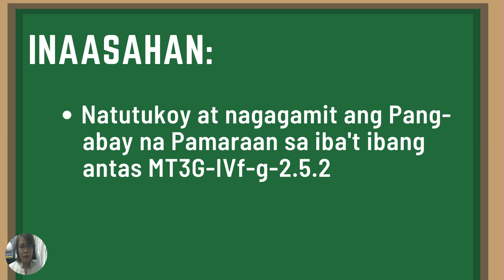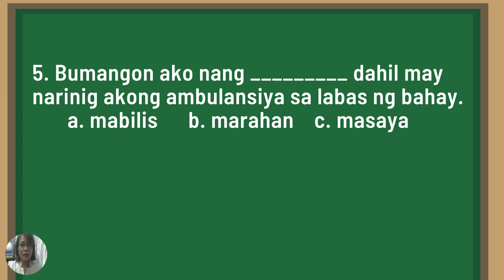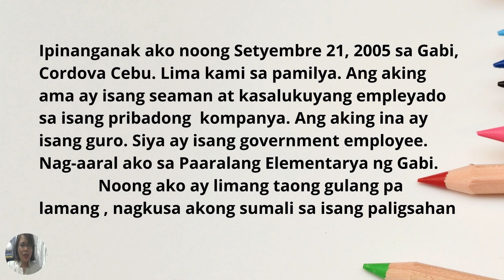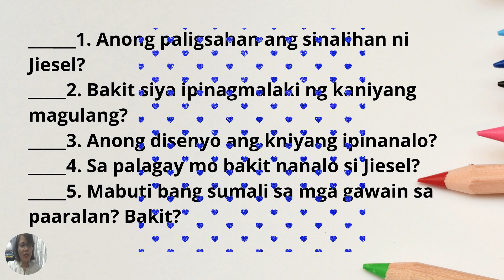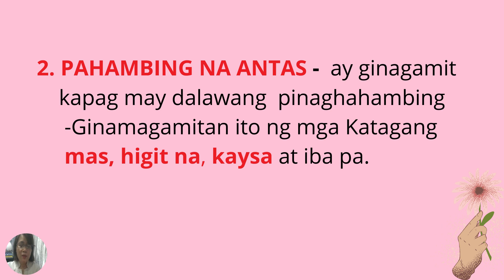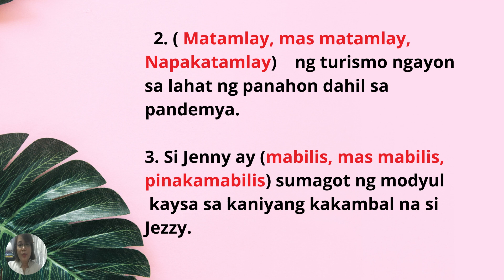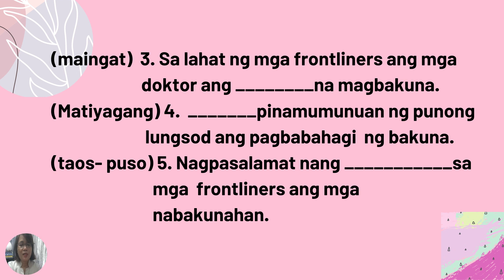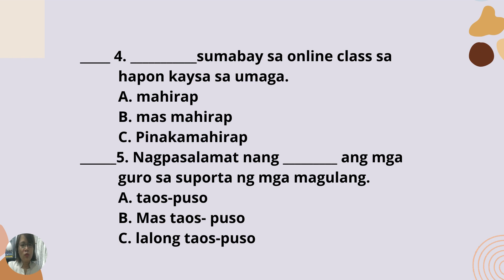MTB- MLE 3 KAANTASAN NG PANG-ABAY NA PAMARAAN WEEK 5 AT 6, 4TH QUARTER(KUMPLETONG PALIWANAG NG GURO)